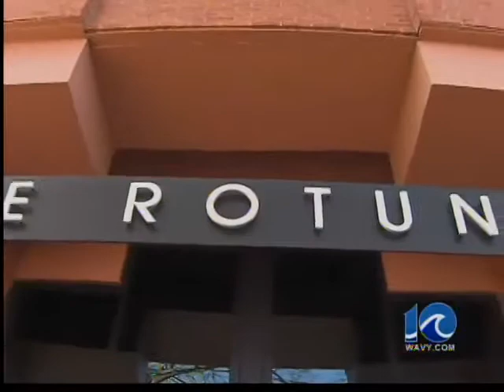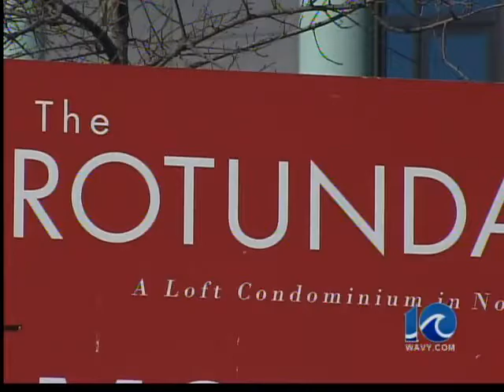Serial arsonist sought after 5 fires